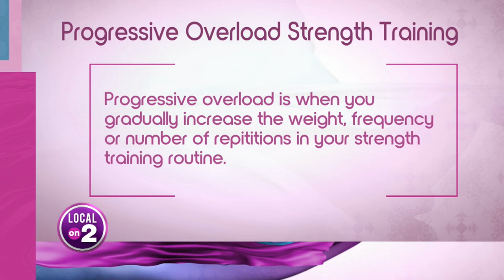Here's how to build muscle without hitting a plateau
Pamelyn Rocco has the secret to getting fit the healthy way -- it's called 'progressive overload.' Find out more at HouseOfHealthByPamelyn.com